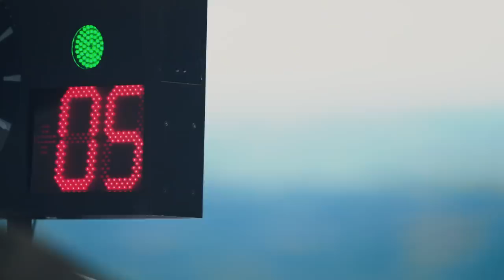Learn From MTB's Best w/ Loic Bruni, Kate Courtney & Finn Iles | Fast Life | Red Bull Bike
We are back! As the first World Cup in Lousa, Portugal awaits us in a months time, it's about time to kick off the hype! Fast Life is back.

Follow Kate Courtney, Loïc Bruni and Finn Iles through the first races of the most competitive MTB disciplines – where off-season training and willpower will be put to the absolute test as they take on the 2019 UCI Downhill and Cross-Country Mountain Biking World Cup.

Over the course of the past 2 seasons, Fast Life has combined the best on course action with unparalleled mountain bike athlete access, unique racing insights, snappy dialogue and killer music into a winning formula. Bottom line, you only have to check out Fast Life once to know that it’s the most relevant, sexiest, most adorable World Cup web series on the planet.

► Follow the UCI MTB World Cup 2020 LIVE on Red Bull TV
► Watch any season of Fast Life On Demand any time on our Red Bull TV Apps, for all your devices
Featuring:
Loic Bruni, FRANCE, 24y.o., Specialized
Finn Iles, CANADA, 19 y.o., Specialized
Kate Courtney, USA, 23 y.o., Scott